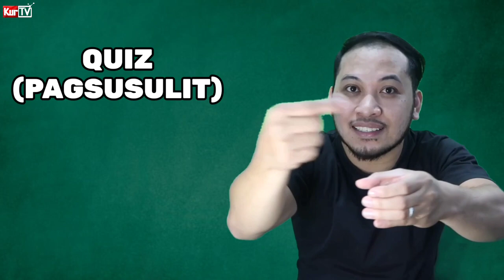KURTV | FILIPINO SIGN LANGUAGE (FSL) SCHOOL SUBJECTS 🤟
Sa video na ito ay malalaman natin ag senyas ng bawat school subjects na ating pinag aaralan